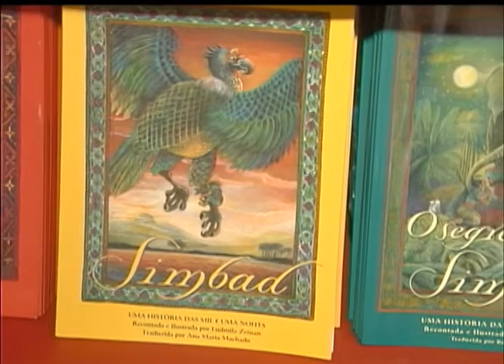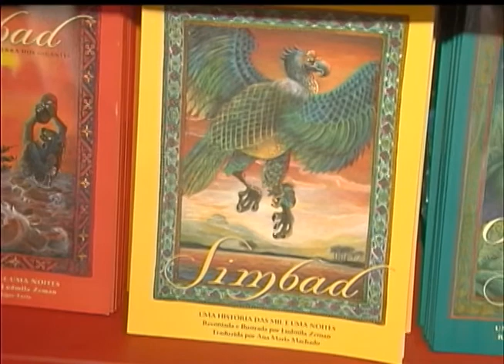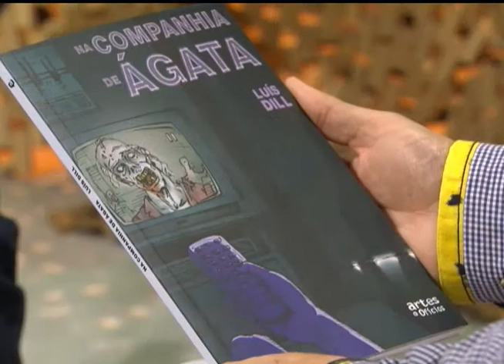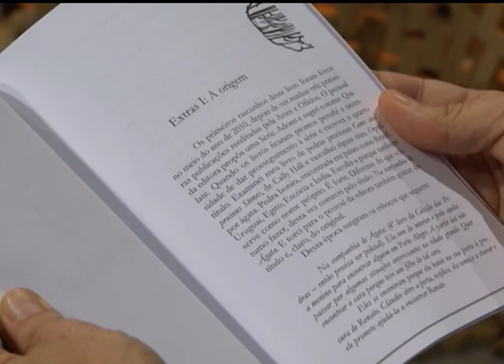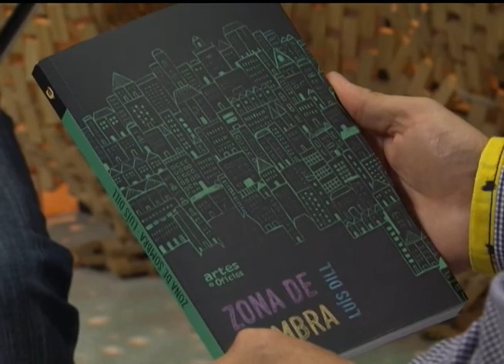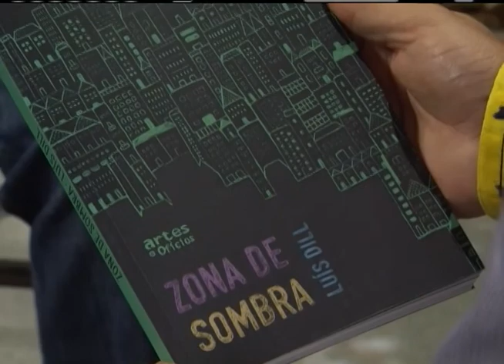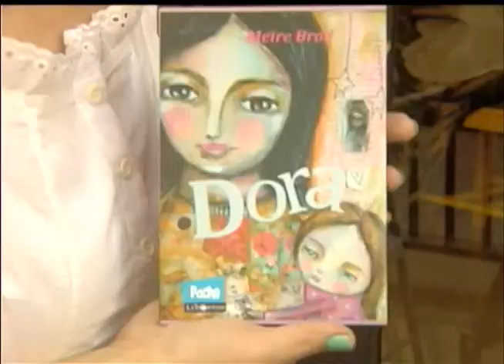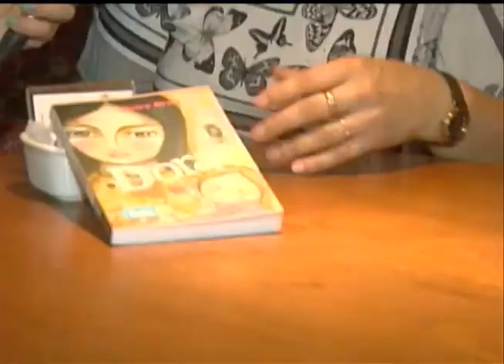Estação Cultura | TVE - 3 de novembro de 2014